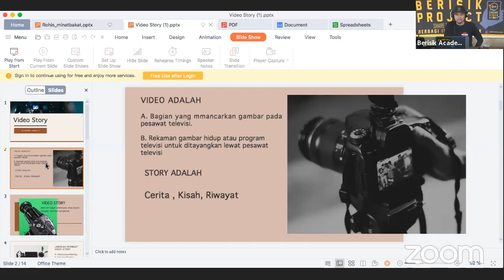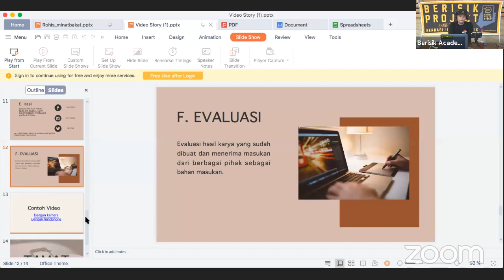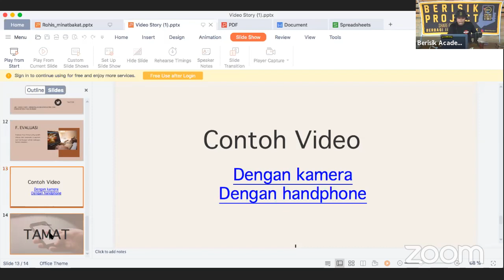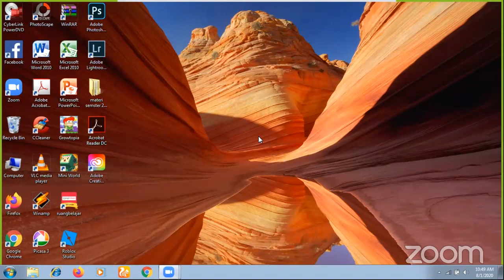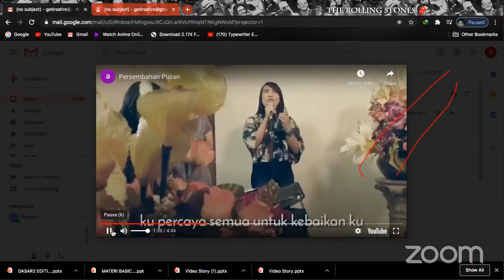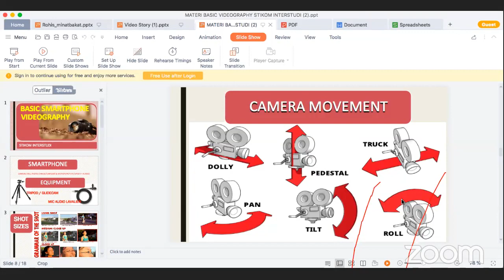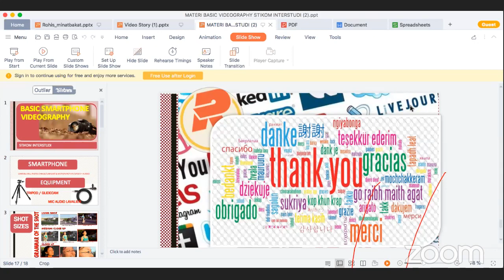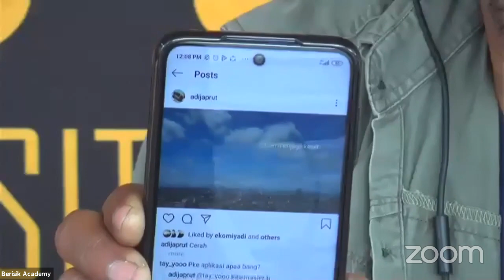Kampus Widuri Workshop Smartphone Videostory